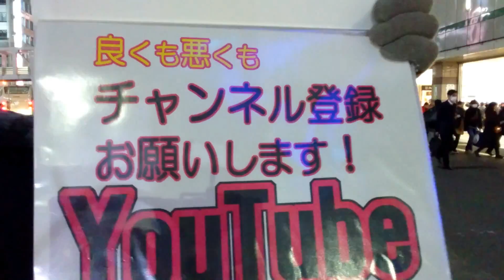NHKは露骨な偏向報道、印象操作。受信料裁判とは20180112(金)h30新宿駅南口街宣③きみの会はせがわたかし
ダイアモンドサークル サイト ホームページ